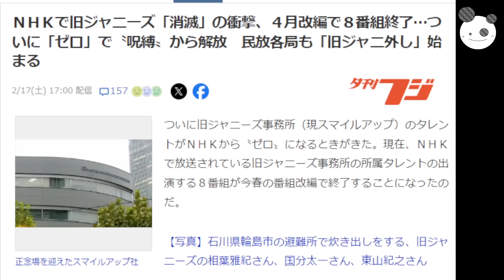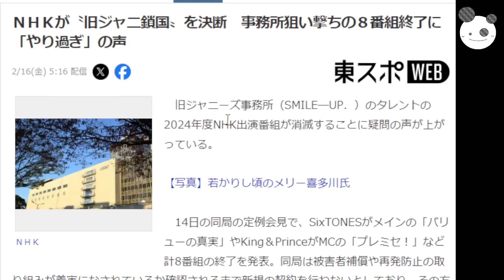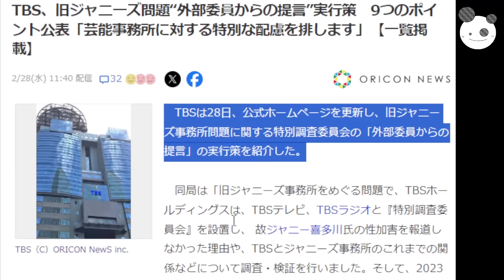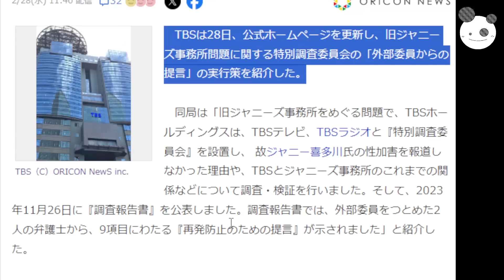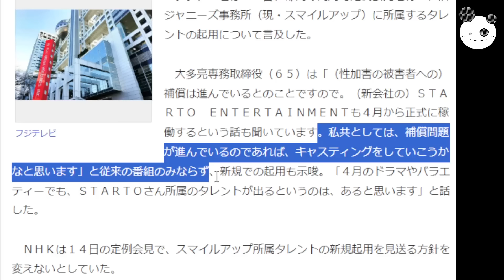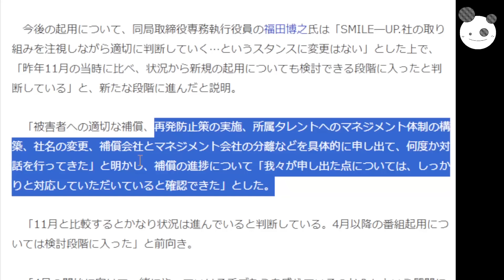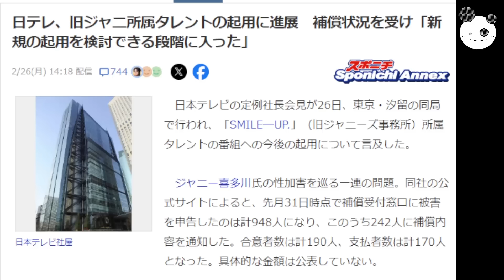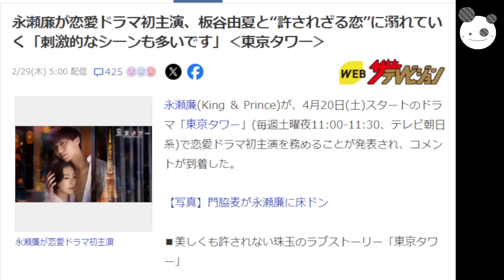【ジャニーズ】テレビ局、タレント起用方針まともな順に並べてみた「NHK→テレ東→TBS→日テレ→フジテレビ→テレ朝」永瀬廉ドラマやるのどーこだ？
メンバーシップの登録はこちらから↓
コイチの活動支援のカンパ↓